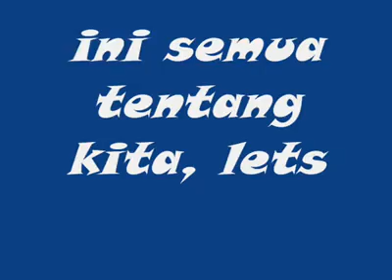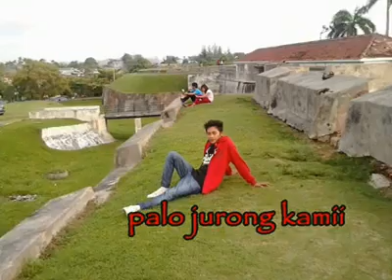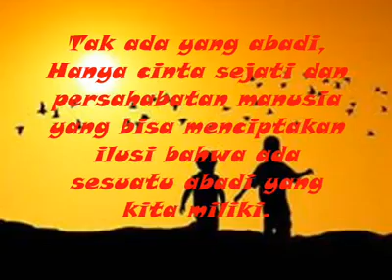Alumni SMAN 5 2010 2011